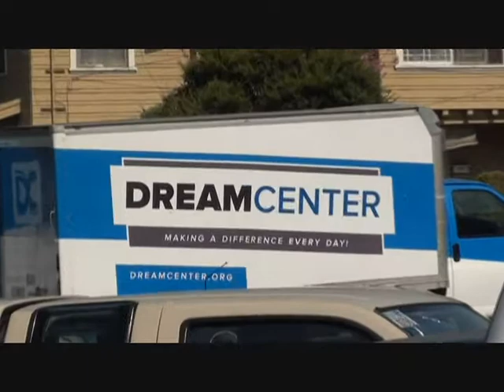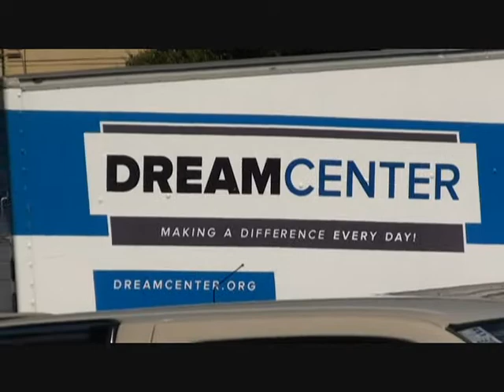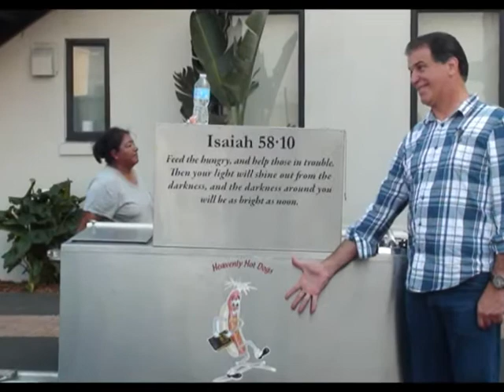Dream Center Los Angeles. Portugues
Pr. Matthew Barnett